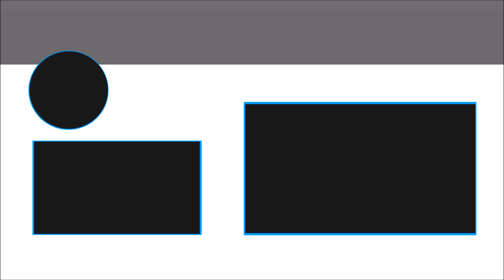GET READY TO RUN ! Into the Dead 2 ! Insane Runner / Shooter game (1st Look iOS / Android Gameplay)